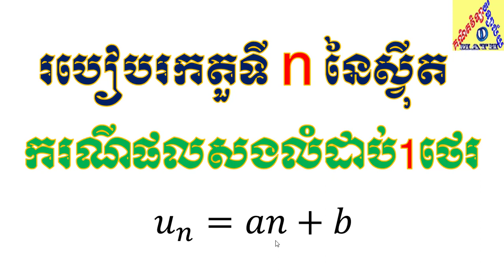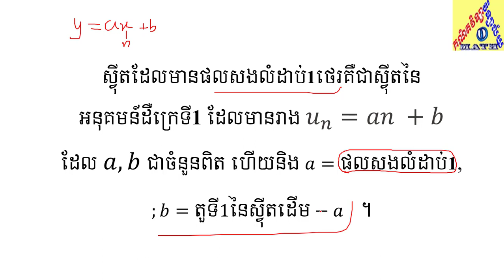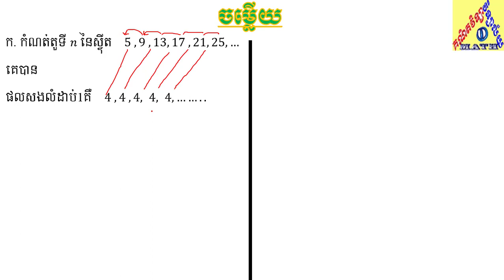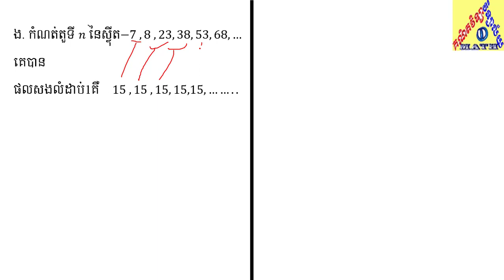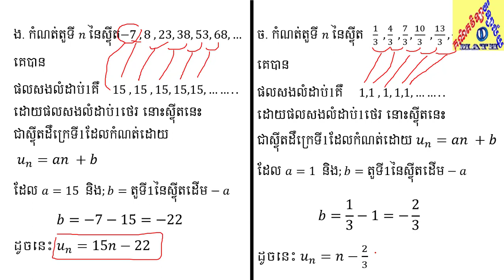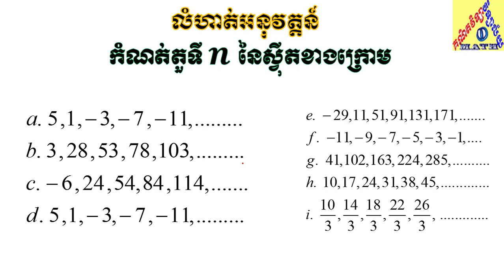តួទីn នៃសុី្វតផលសងលំដាប់១ថេរ | គណិតវិទ្យាថ្នាក់ទី១១ | គណិតវិទ្យា វិទ្យាល័យ -1-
In this video, I'll show how to find the nth term of sequences by using instant first subtraction of this sequence, for more please visit my YouTube channel: គណិតវិទ្យា វិទ្យាល័យ